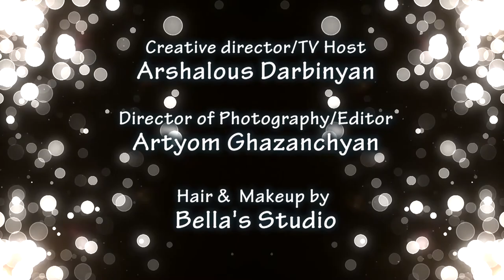Gisane A Story of Empowerment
Gisane Arshakuni/insigth tv sow/Armenian tv